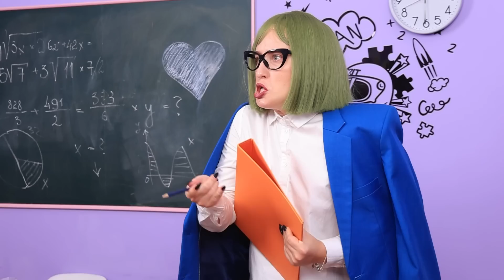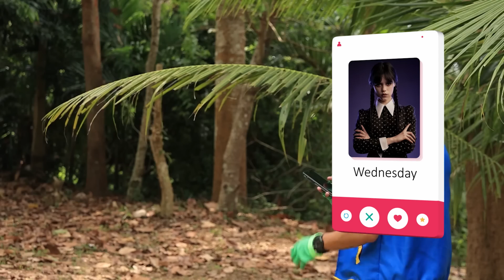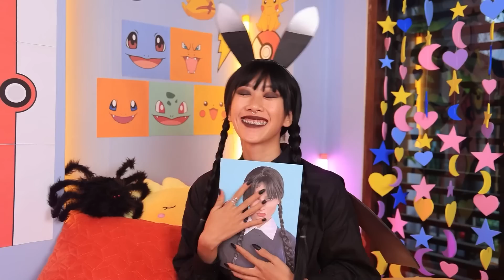Les Pokémon Dans La Vraie Vie ! On Construit Une Salle De Jeu Pour Pikachu !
Bienvenue dans le monde de Pokémon, où la réalité mixte et l'imagination s'entremêlent ! Dans cette vidéo, nous allons fabriquer la salle de jeu Pokemon la plus cool qui soit et qui fera vaciller n'importe quel dresseur dans sa détermination à être le meilleur des meilleurs ! Vous êtes prêt à faire partie de notre aventure ? Alors on commence !